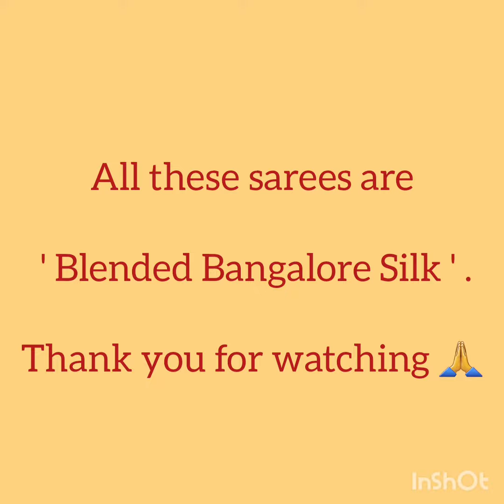Presents Exclusive Festive Collection 💐.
All the given sarees are made up of handstitched  designs .Custom made designs are even made .

Designs are according to customer's taste .